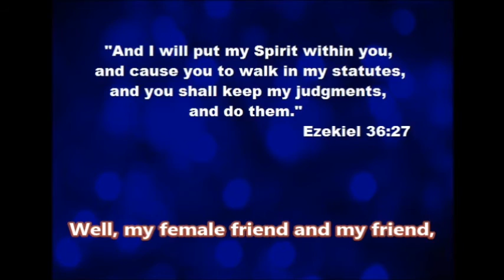Without the Holy Spirit it is impossible to enter the Kingdom of God - Bishop Macedo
If we did not have the Holy Spirit, we will never get into the Kingdom of Heaven.